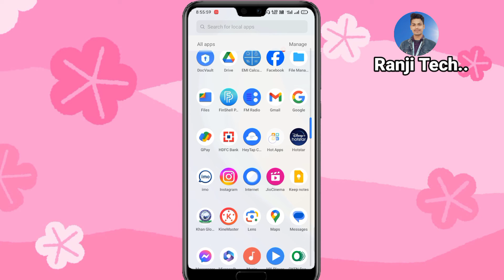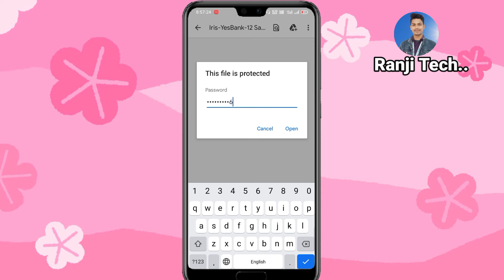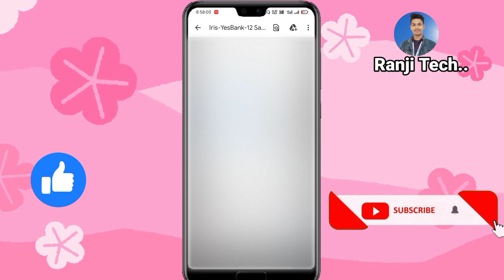Yes Bank Statement Pdf Password Kya Hota Hai | How To Open Yes Bank Statement Pdf Password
Hello Doston
Kaise ho aap sub asha karta hu ki sub thik hoge doston is video me janne Wale hu yes bank statement pdf password kya hota hai

yes bank statement pdf password
yes bank statement pdf file
how to open yes bank credit card statement pdf password
yes bank statement file password
statement pdf password
yes bank
statement
pdf password